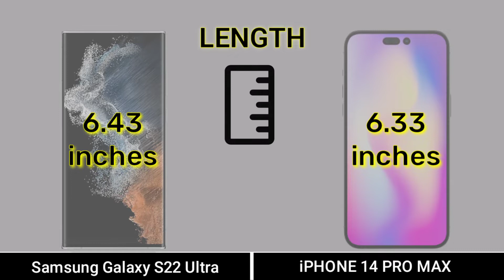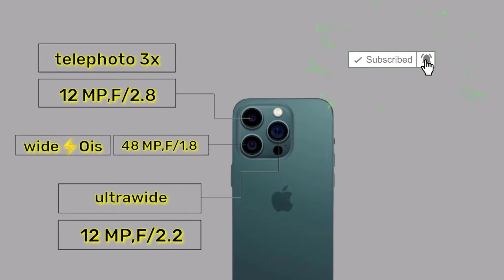Samsung Galaxy S22 Ultra Vs iPhone 14 Pro Max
Video highlights
Is there an iPhone 14 Pro Max coming out?
Is there an iPhone 14 coming out?
Is iPhone 14 plus the same as pro Max?
How much is the iPhone 14 cost?
What is the iPhone 14 going to look like?